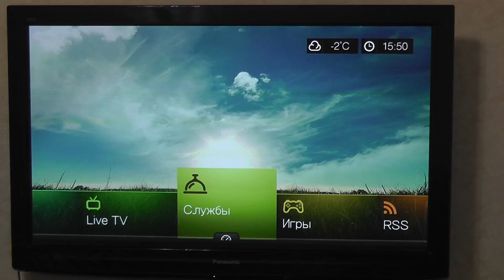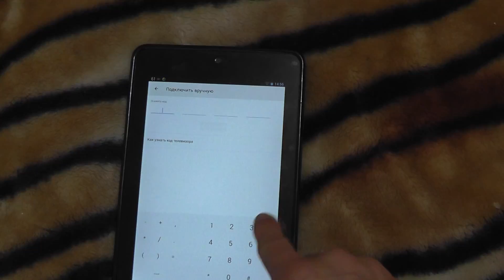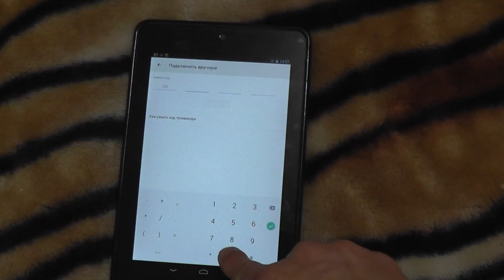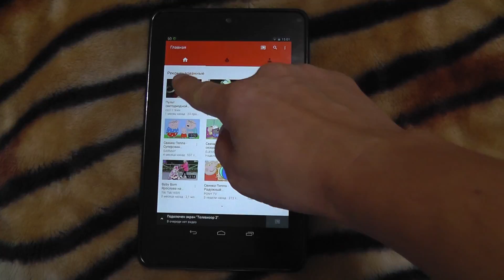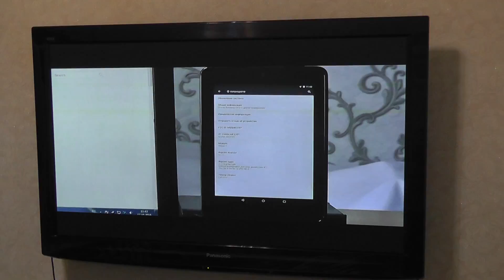Просмотр YouTube на телевизоре с помощью смартфона или планшета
Как согласовать Ваш девайс с телевизором для просмотра YouTube.